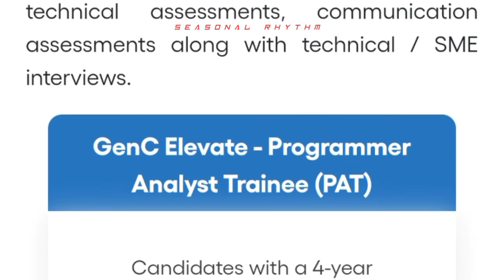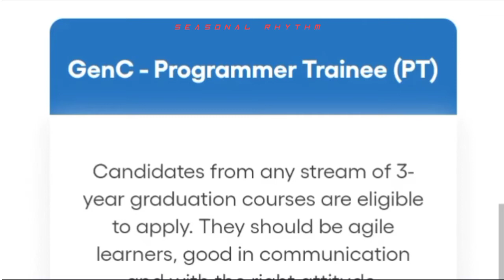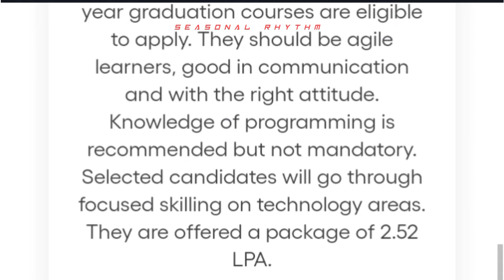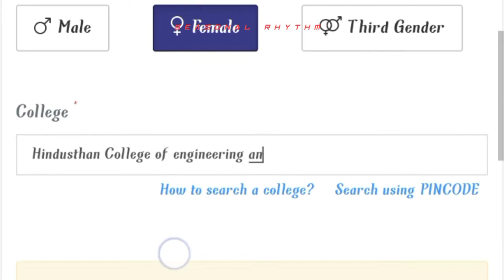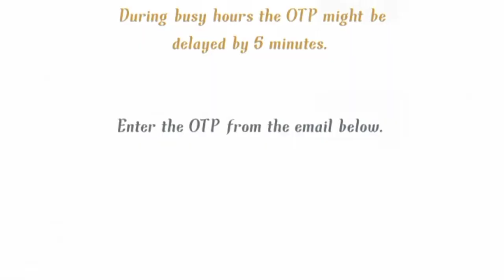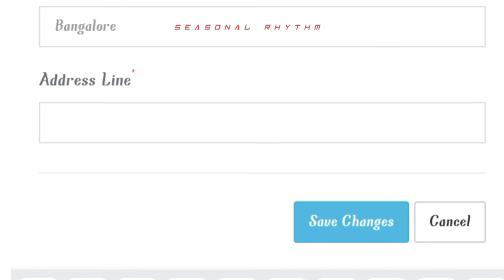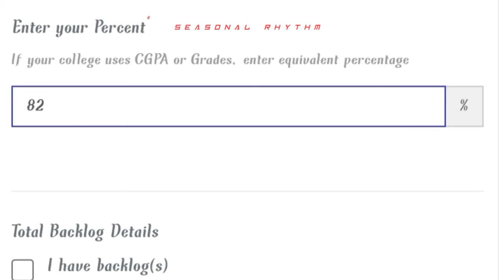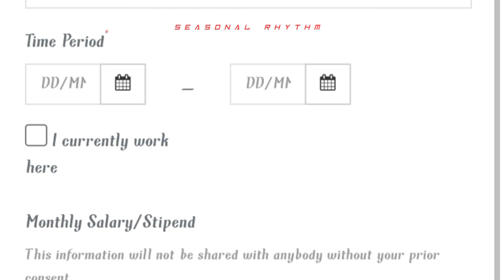How to apply for a job (Cognizant , Wibro, Capbgemini) in SuperSet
Hi! This is Chimi and Charu. On our channel, you will find Beauty tips,Education,Work tips,Some entertaining videos and seasonal topics...We love to explore more and motivate people.